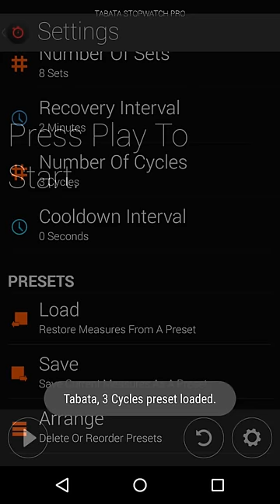Tabata Stopwatch Pro for Android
Tabata Stopwatch Pro is the best Tabata and HIIT interval timer available. Seriously.